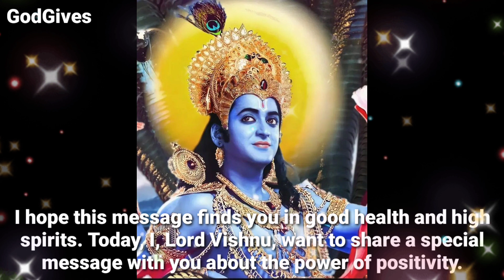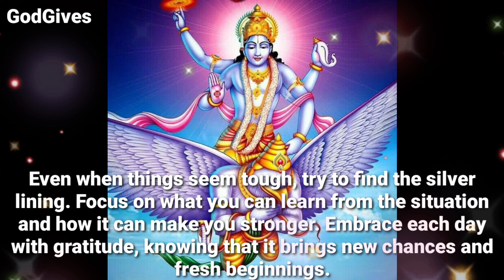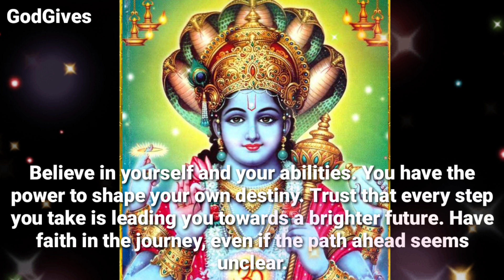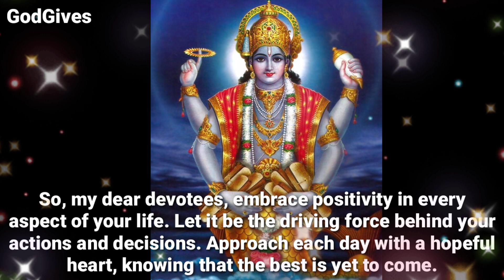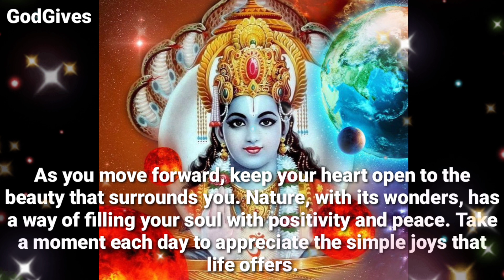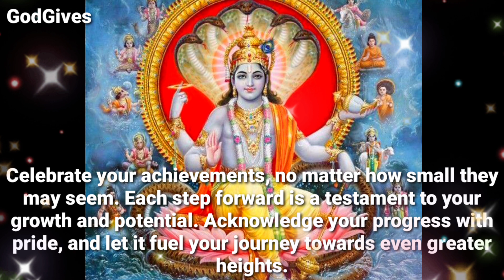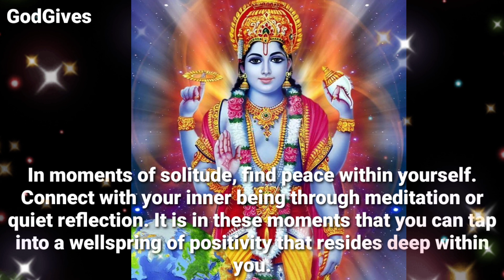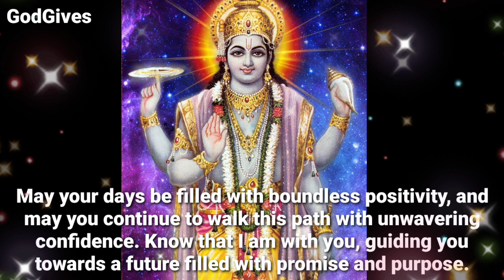22:22 🕉" Shri Vishnu "🕉️ " My promise to you my child........" 🕉️Don't Ignore Him.🕉️✡️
22:22 🕉" Shri Vishnu "🕉️ " My promise to you my child. " 🕉️Don't Ignore Him.🕉️✡️

Lord Vishnu Says - I hope this message finds you in good health and high spirits. Today, I, Lord Vishnu, want to share a special message with you about the power of positivity.

1111🕉️bajrangbali ne pukara hai tumhe🔴dont ignore him💯message of lord hanuman💥@jyotishgyaan,jyotish gyaan,jyotish,lord hanuman,bajrangbali,green tara mantra,hanuman,hanuman ji,aaj ka rashifal,kumbh rashi,tula rashi,dukan ki bikri badhane ke upay,tarot card reading in hindi,dukan mein barkat ki dua,396 manifestation technique,angle numbers,love vibration kaise send kare,apsara sadhana,555 technique love of attraction,1176 angel number,kinnar,jyotish gyan